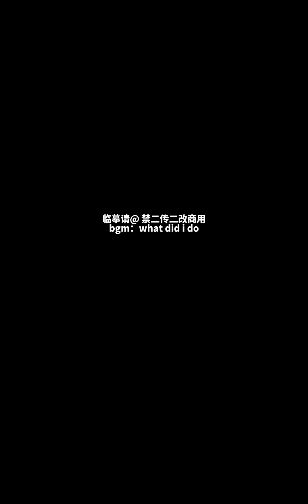油画棒｜我的全部野心，就是自由一生。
What Did I Do?,一起来画画吧！,手绘,绘画,绘画过程,油画,风景画,油画棒,一起来画画吧！年度回忆杀